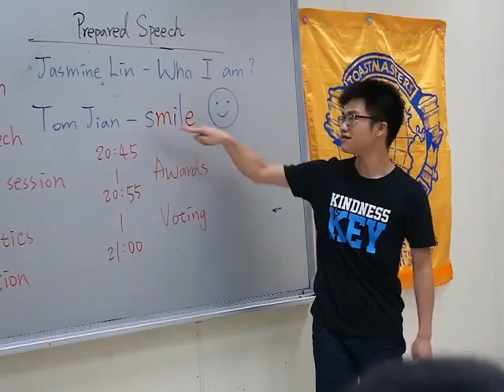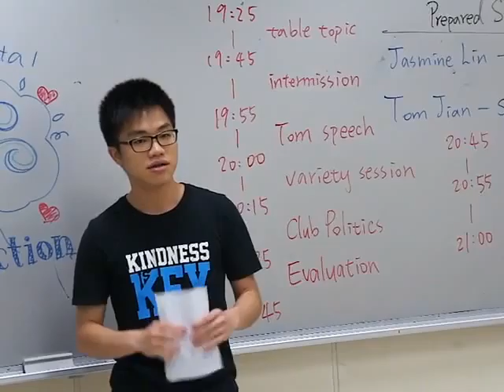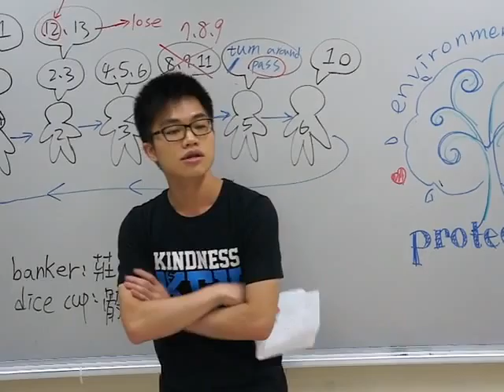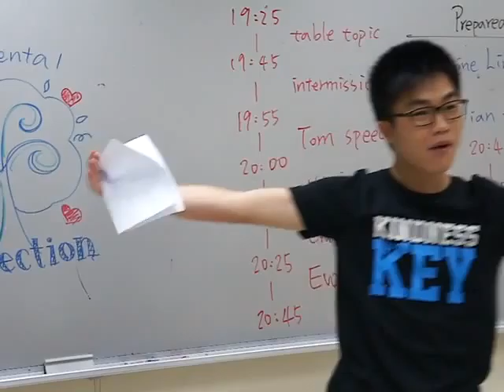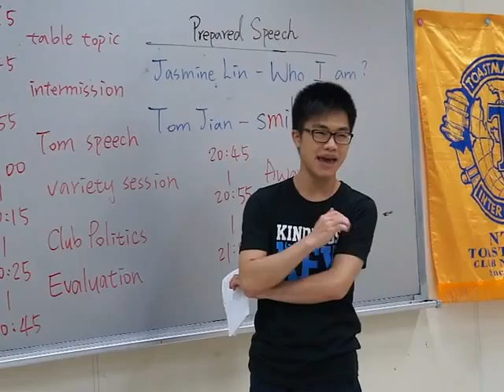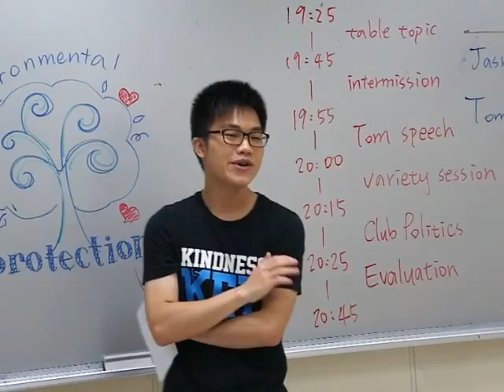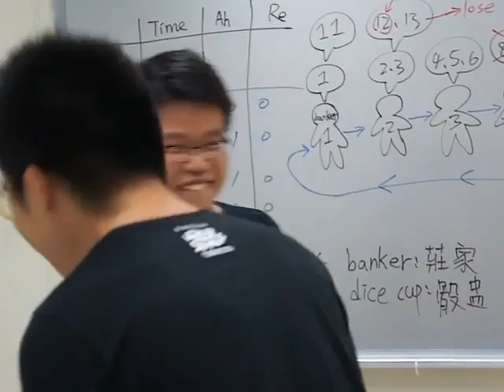Tom Jian C1 Speech - sMilE